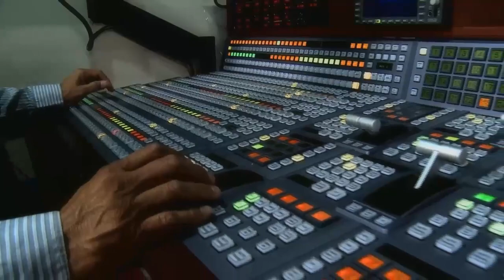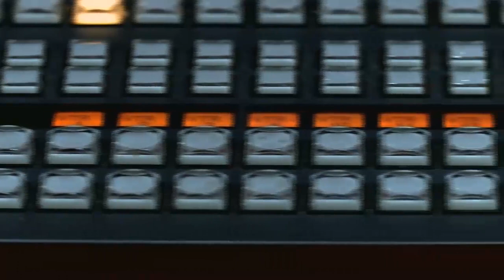Ep. 37 - Lorena Enríquez, Eddy Vilard y más...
Christian Carabias, Victoria del Rosal, Rodrigo Sieres, Murielle Pol, Tony Vela y Maribel Gutiérrez